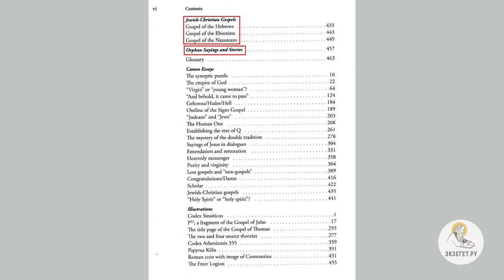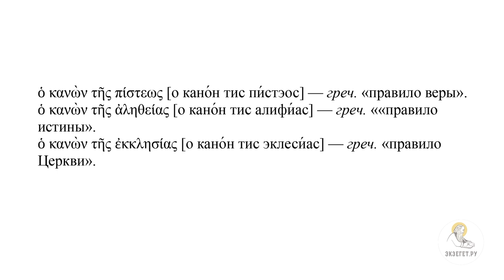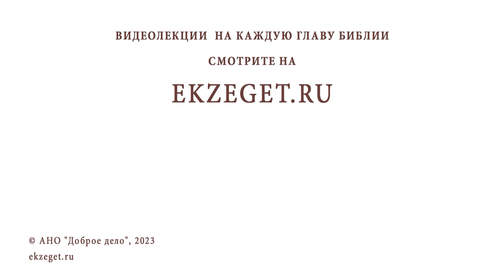Критерий каноничности в древней Церкви. Протоиерей Димитрий Юревич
Команда Экзегет.

Лекция 15: "Критерий каноничности в древней Церкви."

🔸  Правило Веры
🔸  Выдуманные события неканонических книг
🔸  Богословские ошибки. Евангелие детства
🔸  Апостольское происхождение книги
🔸  Противодействие гностицизму
🔸  Отличительная особенность – время написания книги
🔸  Принятие книги поместными Церквями
🔸  Процесс формирования канона